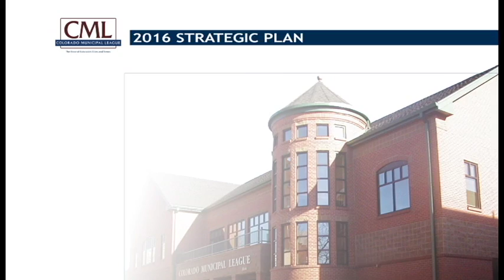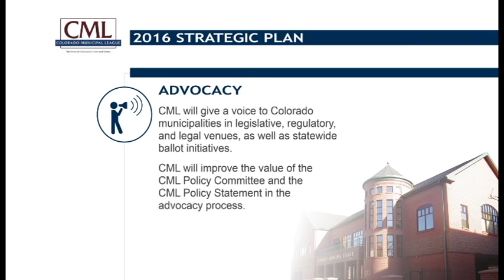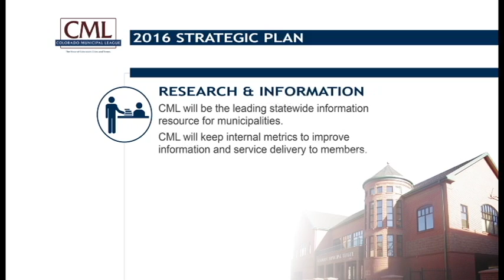CML's 2016 Strategic Plan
CML Executive Director Sam Mamet discuss what the League plans to do to enhance member services for Colorado's cities and towns.